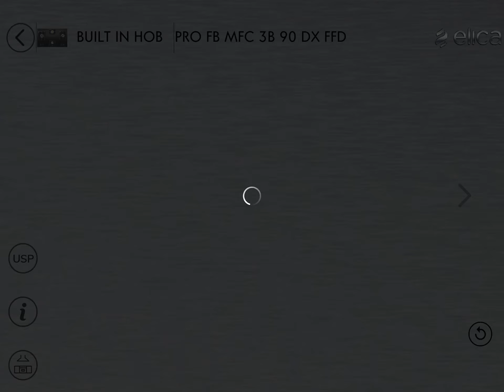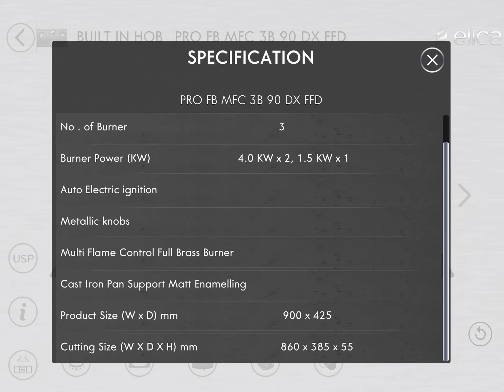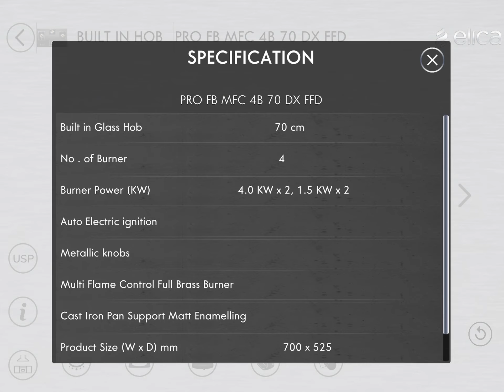PRO FB MFC 4B 70 DX FFD